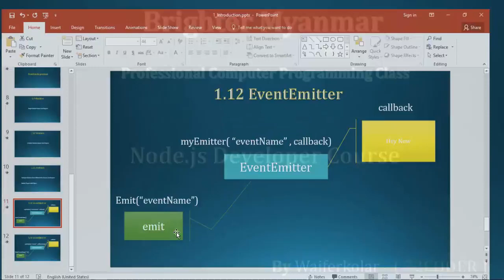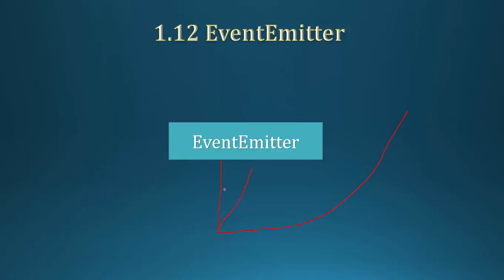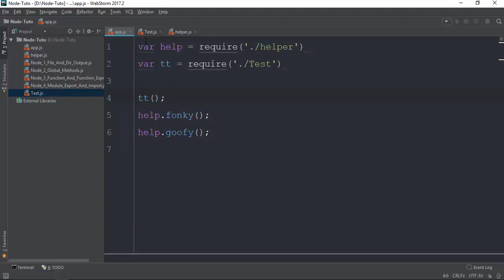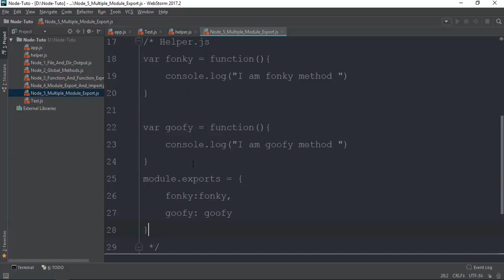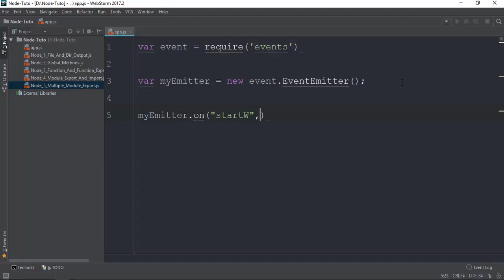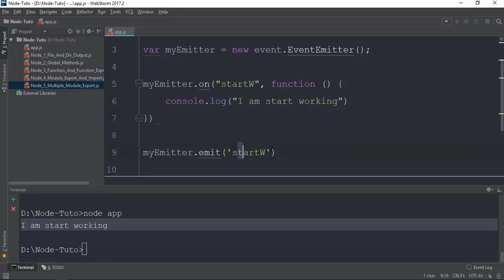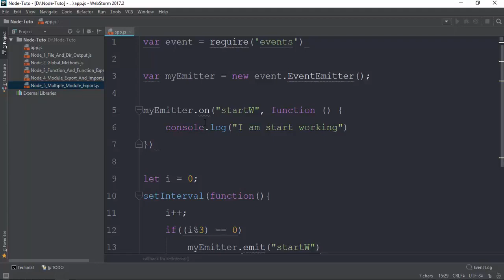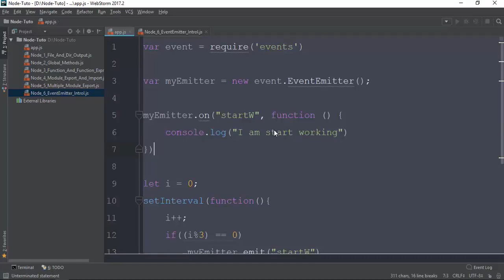010 EventEmitter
Front-end web developers use: JavaScript
Back-end web developers use: JavaScript, Java, Python, PHP, Ruby
Mobile developers use: Swift, Java, C#
Game developers use: C++, C#